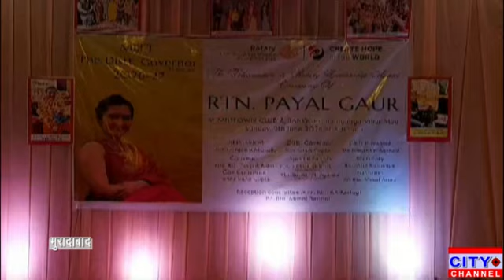रोटरी क्लब मिड टाउन ने फिलिसिटेशन रोटरी लीडरशिप अवार्ड सेरीमनी का किया आयोजन